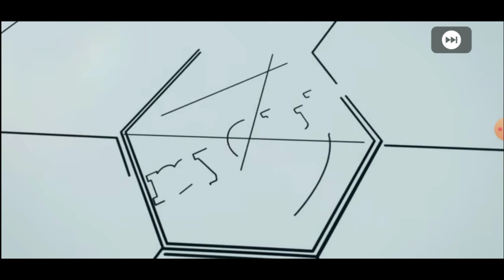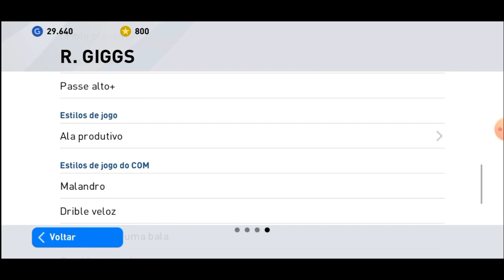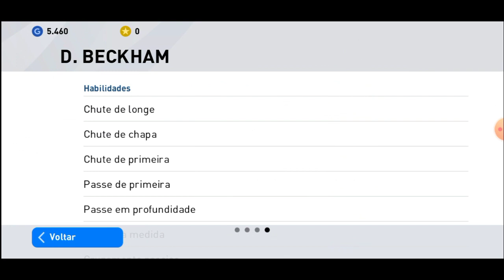OMG ! BUG DEU CERTO E VEIO ICONIC - PES 2020 MOBILE